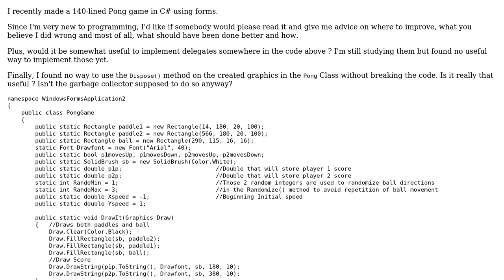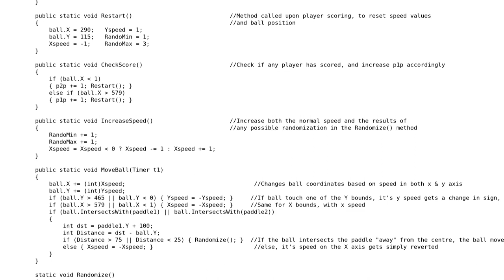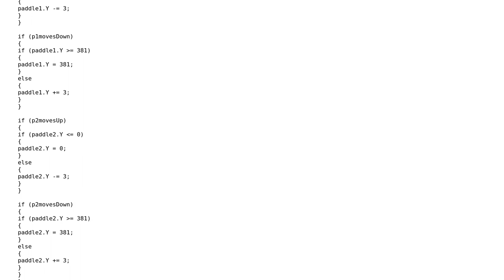Code Review: Small C# Pong game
With thanks & praise to God, and with thanks to the many people who have made this project possible! | Content (except music & images) licensed under CC BY-SA | Music | Images & others | With thanks to user Rphysx user Jesse C. Slicer user Jamal and the Stack Exchange Network Trademarks are property of their respective owners. You are responsible for your own actions.